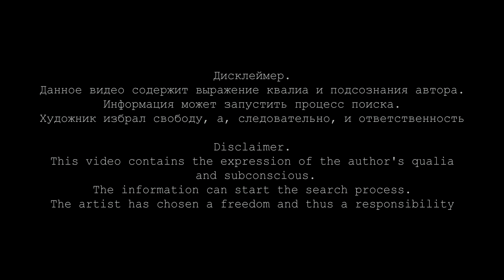Nat Apanay manifesto Eng Sub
welcome to my space -